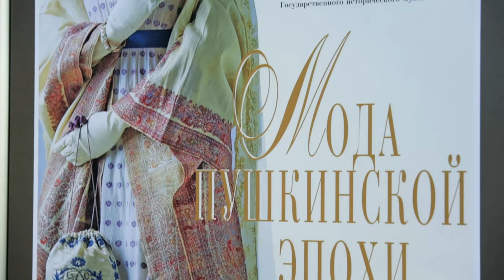Трейлер к фильму "Мода пушкинской эпохи" , историк моды Александр Васильев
Документальный фильм «Мода пушкинской эпохи» расскажет о модных тенденциях в жизни российского дворянского сословия первой трети XIX века. К счастью, до наших дней дошло немало свидетельств той яркой эпохи — на них и зиждется выставка «Мода пушкинской эпохи», с большим успехом прошедшая в Государственном музее имени А.С. Пушкина в 2015 году и послужившая основой для одноименного документального фильма. В экспозиции представлены более 50 подлинных костюмов и платьев эпохи, более 150 дамских и мужских аксессуаров, деталей гардероба, живописные портреты, модные картинки, предметы интерьера и быта... Режиссер Олег Деркачев

Created by NPF Creative Group